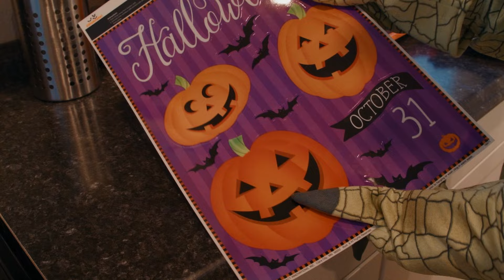Dinosaur Halloween Party | Jurassic Tv | Dinosaurs and Toys | T Rex Family Fun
Enjoy this Halloween Special collection of kids' videos!